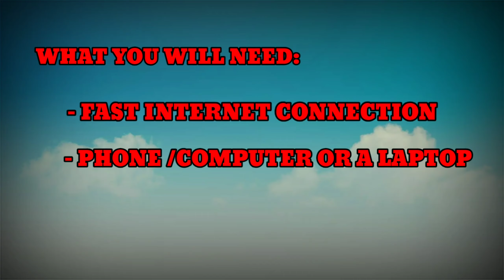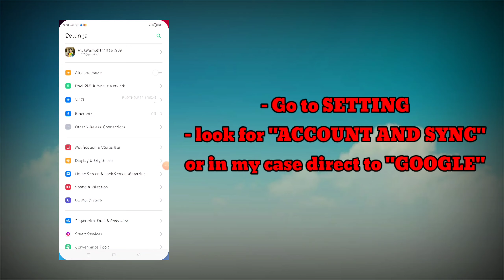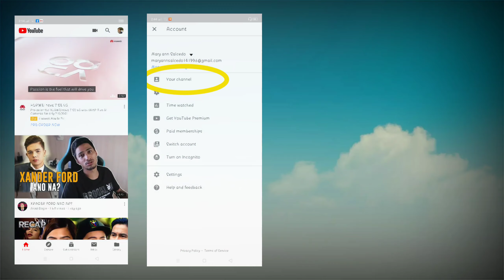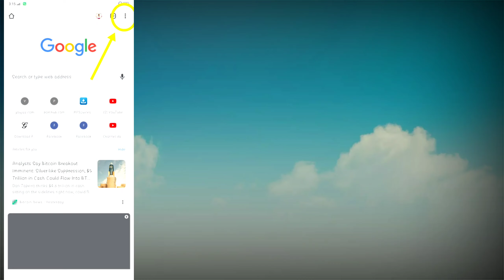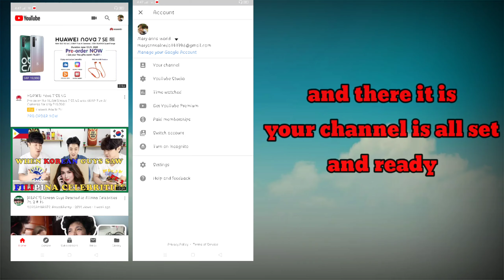Steps to create your YOUTUBE CHANNEL ( for begginers)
Want to create a youtube channel but you dont know how?
This video is for you, perfect for begginers like you
Start your YouTube channel by following this simple steps